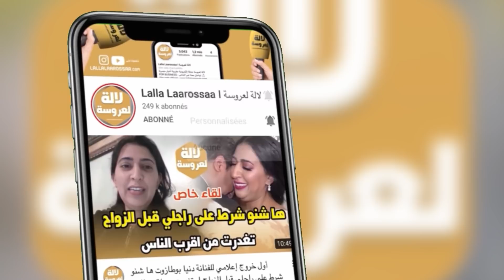عاجل..هذه هي حقيقة طالب الذي توفي بسبب البرد في الحدود فيديو قديم و في الحدود التركية و طلبة سومي😱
لالة لعروسة مجلة إلكترونية للمرأة المغربية بامتياز
تعتني بصحة المرأة ، و تهتم بلجمال و اناقة المراة المغربية عن طريق عرض ازياء ، ملابس و فساتين للمناسبات و للعروس ، و تقدم  اخير اخبار  الحصرية بجودة عالية

‎أوكرانيا وروسيا اليوم
طلبة المغرب في اوكرانيا
طلبة المغرب في اوكرانيا يستغيثون
الحرب روسيا وأوكرانيا,
حرب روسيا اوكرانيا وثائقي,
حرب روسيا اوكرانيا الجزيرة,
حرب روسيا اوكرانيا فيحان,
حرب روسيا اوكرانيا ٢٠١٤,
حرب أوكرانيا وروسيا 2014,
حرب روسيا وأوكرانيا,
الحرب اوكرانيا وروسيا,
حرب روسيا اوكرانيا,
الحرب روسيا و اوكرانيا,
الحرب بين روسيا اوكرانيا,
حرب بين روسيا وأوكرانيا,
اسباب حرب روسيا وأوكرانيا,
طبول الحرب بين روسيا وأوكرانيا,
اسباب الحرب بين روسيا وأوكرانيا,
حرب روسيا مع اوكرانيا,
سبب حرب روسيا على اوكرانيا,
حرب روسيا ضد اوكرانيا,
حرب اوكرانيا وروسيا 2018
أوكرانيا وروسيا,
أوكرانيا المغرب,
أوكرانيا روسيا,
أوكرانيا والمغرب,
أوكرانيا حاليا,
أوكرانيا روسيا حرب,
اوكرانيا تعلن الحرب على روسيا,
أوكرانيا لفيف,
اوكرانيا يناير,
يارمشي اوكرانيا,
يالطا اوكرانيا,
بنات اوكرانيا يخفون علينا,
حلوة اوكرانيا يا عماد,
اوكرانيا شهر يناير,
جنود اوكرانيا يودعون اهلهم,
الصلحي اوكرانيا يغني,
أوكرانيا وروسيا حرب,
اوكرانيا وروسيا الجزيرة,
أوكرانيا وتركيا,
أوكرانيا وروسيا اليوم,
أوكرانيا وفرنسا,
أوكرانيا وروسيا المغرب,
وأوكرانيا,
حرب روسيا وأوكرانيا,
روسيا وأوكرانيا,
روسيا وأوكرانيا اخر الاخبار,
مشاكل روسيا وأوكرانيا,
تطورات روسيا وأوكرانيا,
جديد روسيا وأوكرانيا,
الحرب روسيا وأوكرانيا,
هل اوكرانيا دولة مسلمة,
هيثم اوكرانيا,
هلا اوكرانيا,
هل اوكرانيا رخيصة,
هولندا واوكرانيا,
هل اوكرانيا دولة فقيرة,
هل اوكرانيا دولة اوروبية,
هدف اوكرانيا على السعودية,
هل أوكرانيا من دول الاتحاد الاوروبي,
هل أوكرانيا بدون تأشيرة,
أوكرانيا مصر,
أوكرانيا مباشر,
أوكرانيا مسلمه,
أوكرانيا موقع,
أوكرانيا منتخب,
اوكرانيا مساحة,
أوكرانيا مدن,
أوكرانيا مطار بوريسبول,
اوكرانيا لغة,
أوكرانيا للسعوديين,
اوكرانيا للدراسة,
اوكرانيا ليلا,
اوكرانيا لفيف في الشتاء,
اوكرانيا لجوء,
اوكرانيا لايف,
احتلال روسيا لاوكرانيا,
انا رحت لاوكرانيا,
السفر لاوكرانيا,
السفر لاوكرانيا من مصر,
السفر لاوكرانيا للسعوديين,
الدول المجاورة لاوكرانيا,
روسيا لاوكرانيا,
زيارة اردوغان لاوكرانيا,
أوكرانيا كييف,
أوكرانيا كورونا,
أوكرانيا كأس العالم 2006,
اوكرانيا كييف السياحة,
كييف اوكرانيا في الشتاء,
كلاب اوكرانيا,
كرباتيا اوكرانيا,
كييف اوكرانيا 4k,
اوكرانيا,
اوكرانيا قناة عربي,
اوكرانيا غوت تالنت,
اوكرانيا قلب العنا,
قضية اوكرانيا,
قوات اوكرانيا,
قضية اوكرانيا وروسيا,
قطار اوكرانيا,
قناة اوكرانيا الان,
أوكرانيا في مصر,
أوكرانيا في الشتاء,
أوكرانيا في دبي,
أوكرانيا في التجمع,
أوكرانيا فيحان,
أوكرانيا في الليل,
أوكرانيا في شهر نوفمبر,
أوكرانيا فيزا,
في أوكرانيا,
أوكرانيا غوت تالنت,
اوكرانيا غوت تالنت رقص شرقي,
اوكرانيا غوت تالنت مترجم,
غابات اوكرانيا,
غنم اوكرانيا,
غرب اوكرانيا,
غجر اوكرانيا,
سبب غزو اوكرانيا,
اوكرانيا طبيعة,
اوكرانيا طبخ,
طريق أوكرانيا إلى أوروبا,
طلاب اوكرانيا,
طريق اوكرانيا بولندا,
طرشوله اوكرانيا,
طائرات اوكرانيا,
طباخه اوكرانيا,
صراع اوكرانيا,
أوكرانية صوتها جميل,
صناعة اوكرانيا,
صحراء اوكرانيا,
صناعات اوكرانيا,
روسيا اوكرانيا صابر مشهور,
مواهب اوكرانيا صوت,
تامين صحي اوكرانيا,
أوكرانيا شهر عسل,
أوكرانيا شنغن,
أوكرانيا شهر يناير,
أوكرانيا شهر ديسمبر,
أوكرانيا شبه جزيرة القرم,
اوكرانيا شهر مارس,
اوكرانيا شتاء,
اوكرانيا شهر فبراير,
اوكرانيا سياحة,
أوكرانيا سكول,
اوكرانيا سياحة للسعوديين,
أوكرانيا سياحة بنات,
أوكرانيا سياحة شباب,
أوكرانيا سكاي نيوز,
أوكرانيا سياحة المسافرون العرب,
اوكرانيا سكول الحلقة 1,
اوكرانيا زواج,
زيارة اوكرانيا,
زاباروجيا اوكرانيا,
زهراني اوكرانيا,
زاتوكا اوكرانيا,
زحليقة اوكرانيا,
اوكرانيا رئيس,
أوكرانيا روسيا الميادين,
اوكرانيا راس السنه,
اوكرانيا روسيا الجزيرة,
اوكرانيا رخيصه,
اوكرانيا روسيا امريكا,
أوكرانيا ذا فويس,
ذا فويس اوكرانيا,
أوكرانيا خاركوف,
أوكرانيا خريطة العالم,
اوكرانيا خريطة,
خريطة اوكرانيا وحدودها,
فنادق اوكرانيا,
خيول اوكرانيا,
مدينة خاركوف اوكرانيا,
سبب خلاف اوكرانيا وروسيا,
أوكرانيا جيش,
اوكرانيا جو حطاب,
اوكرانيا جولة,
اوكرانيا جوت تالنت,
جامعات اوكرانيا,
جامعة اوكرانيا,
جامعات اوكرانيا المعترف بها عالميا,
ثلوج اوكرانيا,
ثانوية اوكرانيا,
ثروات اوكرانيا,
مسلسل ثانوية اوكرانيا,
أوكرانيا تستعد للحرب,
أوكرانيا تعلن الحرب,
أوكرانيا تركيا,
أوكرانيا تستعد,
أوكرانيا تغني,
أوكرانيا تويتر,
أوكرانيا تهدد روسيا,
أوكرانيا بلد النساء,
أوكرانيا بيسوهات,
اوكرانيا بالعربية,
أوكرانيا بوكوفيل,
أوكرانيا بيرقدار,
أوكرانيا بدون فيزا للمغاربة 2021,
أوكرانيا بدون فيزا,
أوكرانيا بدون فيزا للمغاربة,
اوكرانيا الحياة الليلية,
أوكرانيا السياحة,
أوكرانيا الآن,
اوكرانيا اعلنت الحرب على روسيا,
أوكرانيا التجمع,
أوكرانيا التجمع الخامس,
أوكرانيا اغاني,
أوكرانيا 2021,
أوكرانيا الحياة الليلية,
اوكرانيا شهر